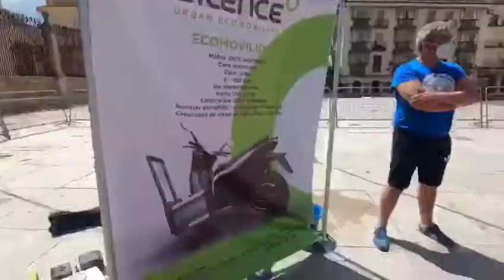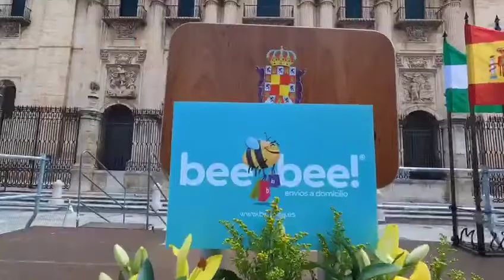Presentación de BeeBee, el nuevo servicio de delivery en Jaén de la mano de Silence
BeeBee, presentó a los pies de la Catedral de Jaén a la flota de motos de Silence del nuevo servicio de delivery